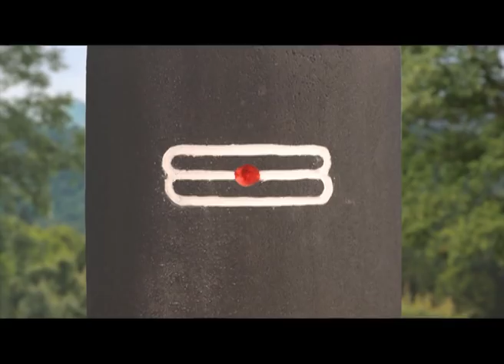Shakti Peeth Ke Bhairav - Ep - 41 - Full Episode - Zee Ganga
Show Name : Shakti Peeth Ke Bhairav
Producer/Star Cast : Rohit Bakshi, Ulka Gupta, Sailesh Gulabani
Episode No : 41

 The show highlights various stories and history associated with each of these places.The feel of your language is in your entertainment too! Watch your favourite , original shows, in 12 languages, because every language has a super feel!